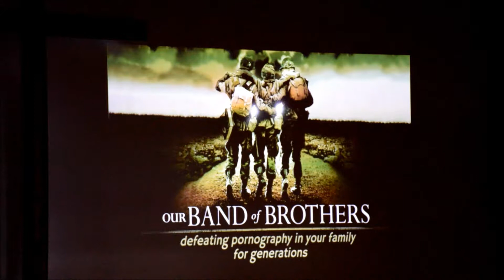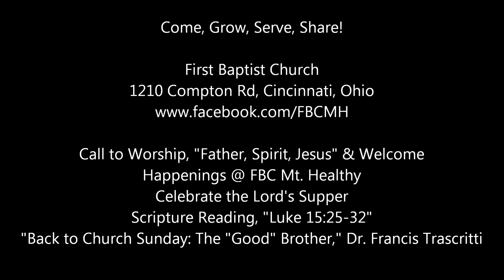Welcome to Worship!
Sunday morning worship, September 14, 2014.

Call to Worship, "Father, Spirit, Jesus" & Welcome
Happenings @ FBC Mt. Healthy
Celebrate the Lord's Supper
"Back to Church Sunday: The "Good" Brother," Dr. Francis Trascritti